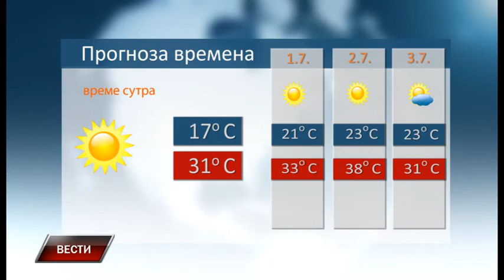Vesti 29 6 2019